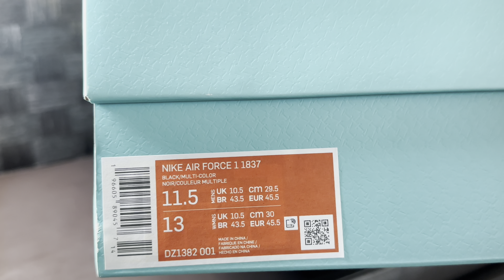Tiffany Air Force 1 1837 Unboxing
I got the Tiffany AF1 for retail on 3/1/23 and unboxed them when they arrived. I am just now posting the video for those who may need it to legit check their pair.